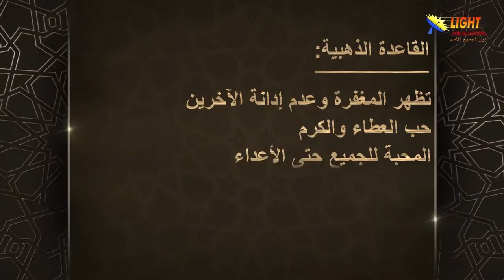39:05 القانون الذهبي هو مقياس المحبة التي يطلبها الرب يسوع من تابعيه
تشاهدون الآن
مقطع قصير من سلسلة
الحلقة (39)